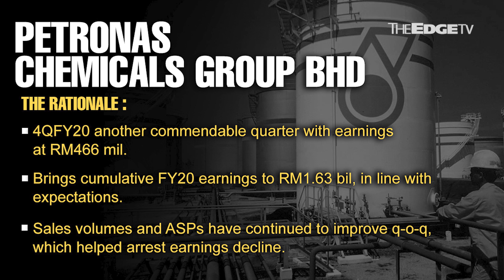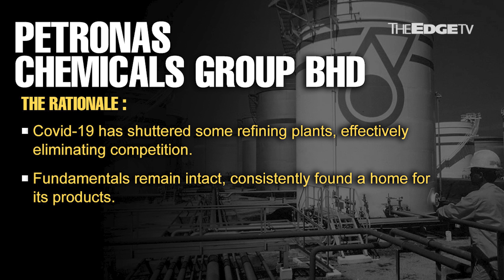MORNING CALL: 25/02/21